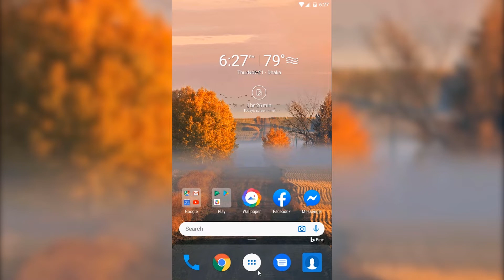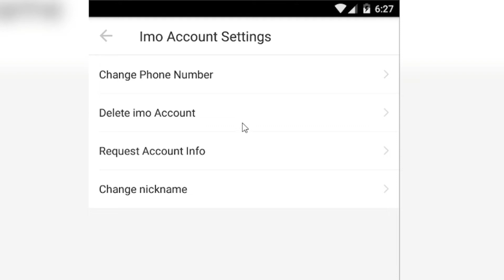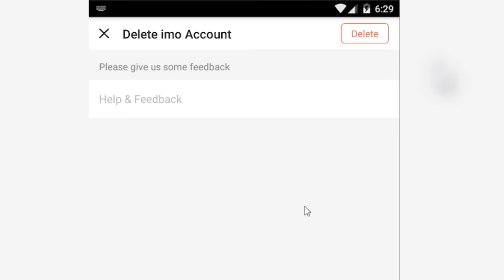How to Delete/Deactivate IMO Account Permanently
Here is the process to delete an IMO account. If you want to delete your IMO account you can easily do it.

In this video, you will learn how to delete imo account and how to deactivate imo account.